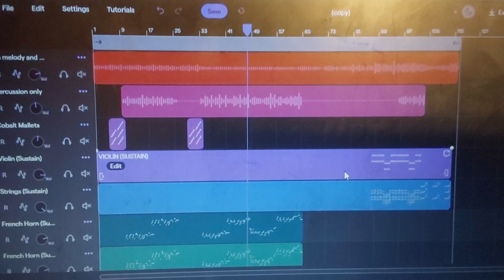Coming Father's Day 2023...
== Song Info ==
BPM: TBA
Key Signature: TBA
DAW(s) Used: TBA

Covers and remixes would be apprieciated! You are free to use my music in your videos. Just be sure to credit me and you're all good :)